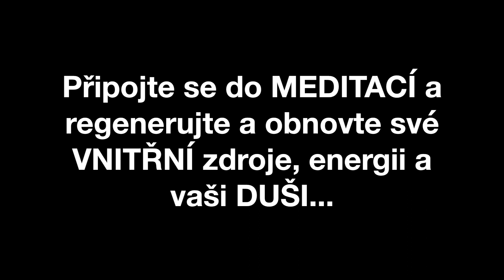Vedené MEDITACE pro regeneraci a obnovu vaší DUŠE...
​Život může přinést různá zranění a výzvy, které nás mohou zanechat se ztrátou energie, radosti a směru. Tento meditační balíček vám přináší unikátní sadu meditací, které vám pomohou překonat obtíže, nalézt vnitřní rovnováhu a znovu se spojit s vaší vlastní silou.

Toto je cesta k uzdravení a obnově vaší duše, která vám umožní načerpat novou energii a nalézt vnitřní klid. ​Tyto MEDITACE vás provedou hlubokými vrstvami vaší bytosti a pomohou vám znovu se spojit s vaší pravou silou...
- ​​dopřejte sami sobě LÉČIVÉ, vyživující a magické okamžiky, které udělají dobře vašemu tělu, mysli a duši...